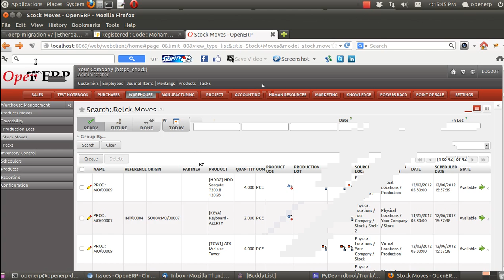Related picking action and back button in browser works fine.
I have tried with related picking and also checked the issue with browser back button and it works as expected.